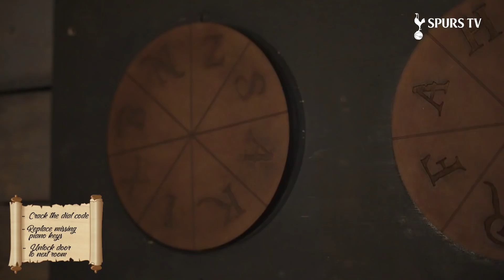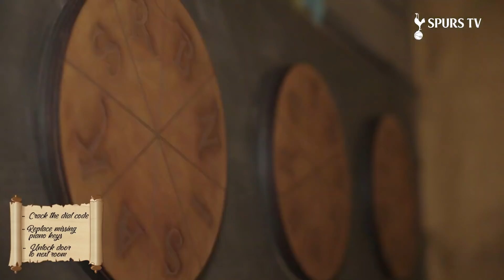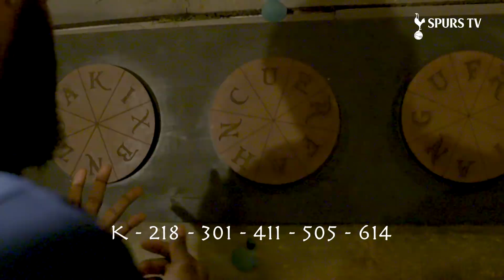Dele Alli and Japhet Tanganga take on London's HARDEST Escape Room!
We took Dele Alli and Japhet Tanganga to an escape room. Did they manage to beat it?